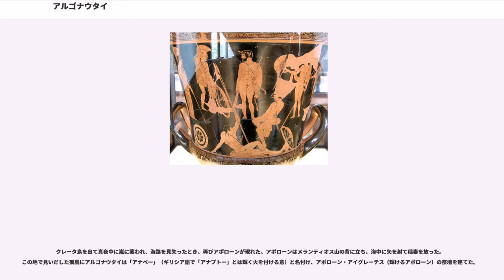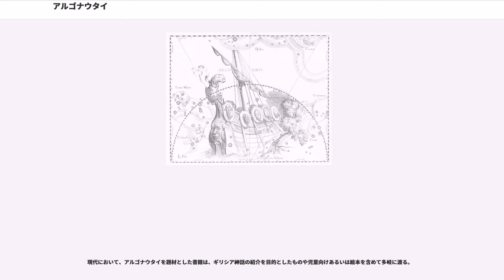アルゴナウタイ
アルゴナウタイ（古典ギリシア語：, Argonautai）は、ギリシア神話においてコルキスの金羊毛を求めてアルゴー船で航海をした英雄たちの総称である。

アルゴナウタイは複数形で、「アルゴーの船員」を意味するアルゴナウテース（, Argonautēs）が単数形である。ラテン語では、アルゴナウタエ（Argonautae）、英語ではアルゴノーツ（Argonauts）。

時代設定はトロイア戦争の前。テッサリアーのイオールコスの王子イアーソーンは、父から王位を奪ったペリアースに王位の返還を求めるが、コルキス（黒海東端の王国。現在のグルジア西部）にあるという黄金の羊の毛皮（金羊毛）を要求される。イアーソーンは女神アテーナーの助言を受けて、プリクソスの子で船大工のアルゴスに50の櫂を持つ巨船を建造させ、船名をアルゴスの名から「アルゴー」（「快速」の意）とした。アテーナーは、ドードーナのオーク（日本語訳樫）からものを言う材木をアルゴーの船首につけた。イアーソーンが船員を募ると、ギリシア中から勇者たちが集まった。こうしてアルゴー船に乗り組んだ勇者をアルゴナウテース、総称としてアルゴナウタイという。

イオールコスを出航した一行は、レームノス島をはじめとした数々の冒険を経てコルキスに達した。コルキスではイアーソーンと恋に落ちたコルキスの王女メーデイアが加わり、目的の金羊毛の獲得に成功する。アルゴナウタイは、その後も冒険を重ね、部分的に脱落者も出しながらもイオールコスに帰還した。4ヶ月間の航海だったという。

アルゴナウタイの航海について、イギリスの詩人・神話研究家ロバート・グレーヴスは、その著書『ギリシア神話』で以下の3つの物語や歴史的事実が集成、混合されたものだとする。

一方、ハンガリーの神話学者カール・ケレーニイは、その著書『ギリシアの神話』（英雄の時代）で以下のように指摘している。アイエーテースは太陽神ヘーリオスの子だが、元来ヘーリオスの対立者でもあって、冥界のハーデース的存在であった。さらに、アイエーテースの町はアイアと呼ばれ、王の名はここから得られている。アイアはコルキスと同一視されるが、本来は「エーオース（暁の女神）の国」という意味であり、不滅の神のための地であった。ピーネウスの宮殿もまた、元来は暗黒の国、冥界が始まる場所であった。このように、イアーソーンとアルゴナウタイの探索は、人間界の彼岸から金羊毛を持ち帰る仕事であったとしている。

グレーヴスによれば、アルゴナウタイの航海と黄道十二星座の関連を指摘したのはアイザック・ニュートンである。物語がエジプト、とりわけアレクサンドリアの十二星座の影響を受けた可能性があるとする。

星座と物語が対応する要素として挙げられるのは、おひつじ座→プリクソスの金毛の牡羊、おうし座→青銅の足を持つアイエーテースの牡牛、ふたご座→ディオスクーロイ（カストールとポリュデウケース）、しし座→ドリオニアの王キュージコスが殺したというレアーのライオン、おとめ座→メーデイア、てんびん座→ケルキューラ島でのアルキノオスの裁定、いて座→ヘーラクレース、やぎ座→レームノス島での求愛の象徴、みずがめ座→アイギーナ島での水汲み競争、である。さらに、隠れた要素として、さそり座→蛇、かに座→再生の象徴としての黄金虫があるとする。隠れた要素とは、航海には直接現れないが、アルゴナウタイの帰還後、メーデイアがアテーナイを追放され、イタリアでマルビウム人たちに「蛇遣いの術」を教えたという伝承、もうひとつはメーデイアがペリアースを謀殺したときのように、大釜を用いて再生（若返り）の魔法を使ったことを指すものと考えられる。

アルゴナウタイの数は約50名であったといわれる（シケリアのディオドロス『歴史叢書』は54名を挙げ、ロドスのアポローニオス『アルゴナウティカ』は55名を挙げ、ガイウス・ユリウス・ヒュギーヌス『ギリシャ神話集』は64名を挙げ、ガイウス・ウァレリウス・フラックス『アルゴナウティカ』は52名を挙げる。）が、ツェツェース（およそ1110年 - 1180年）のように100名の名を挙げる例もある。このような英雄の集結は、トロイア戦争以前では最大のもの。カール・ケレーニイによると、この神話の古い形では、乗組員はミニュアース族であり、テッサリアでアタマースが支配していた領地の住民から成っていた。

以下は乗員の一覧である。アポロドーロスによる文献に登場する人物には登場順に番号を振ってある。「－」になっている人物は、...